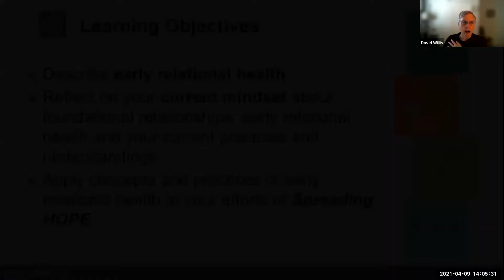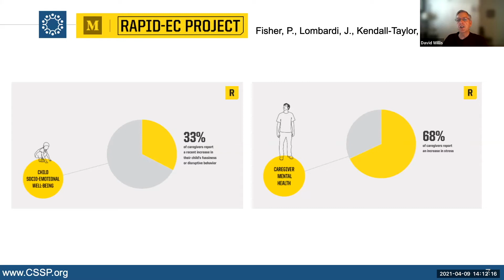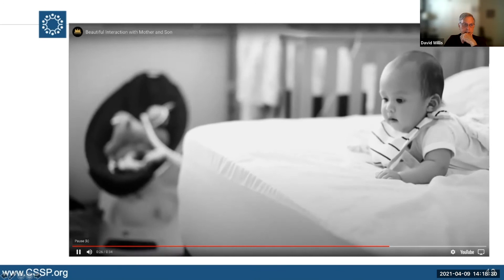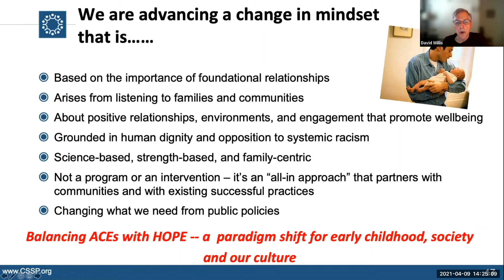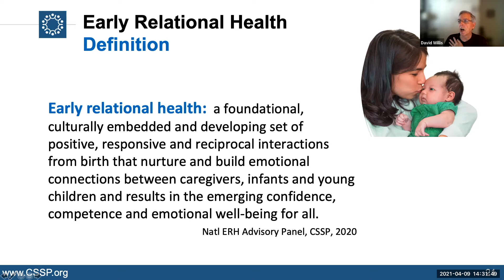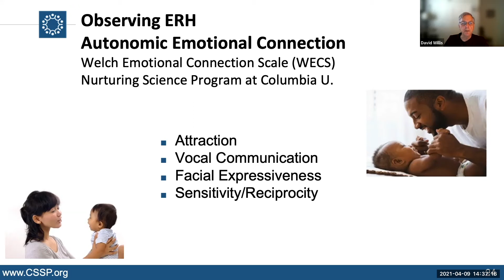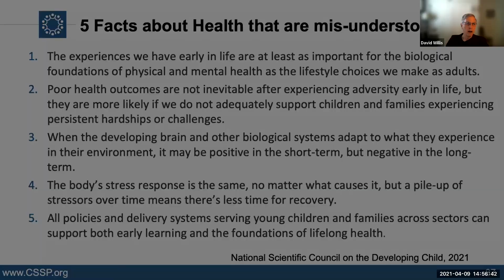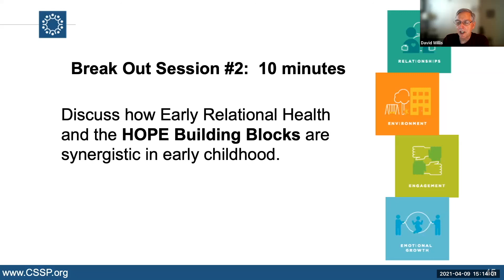Early Relational Health with Dr David Willis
On April 9, the HOPE National Resource Center hosted our first annual summit. This year’s theme was Spreading HOPE, and among rich discussions on HOPE in various sectors, we celebrated the growing recognition of our work around the country. Over three hundred people participated from across the U.S. and five other countries, from the health, education, child welfare, and public health sectors, including front-line providers and senior executives.

In this video, Dr. David Willis discusses early relational health and the intersection of this work with the HOPE Framework.  Discussion focused on how to move these initiatives forward in a variety of sectors.

To learn more about HOPE and watch other recordings of Summit sessions,